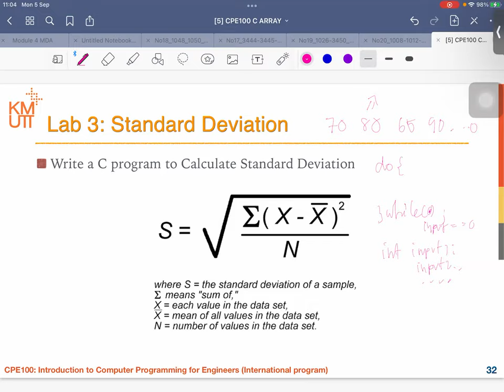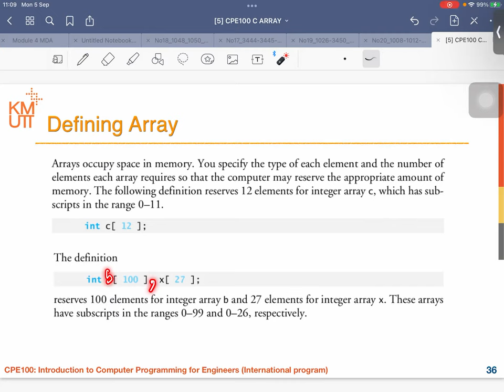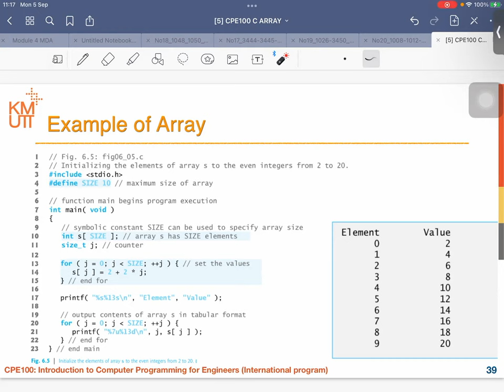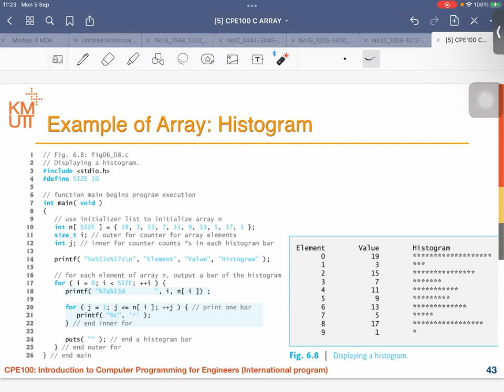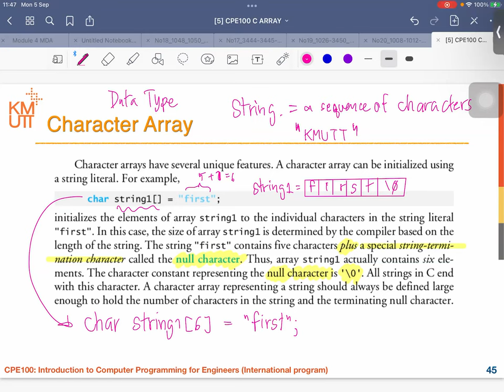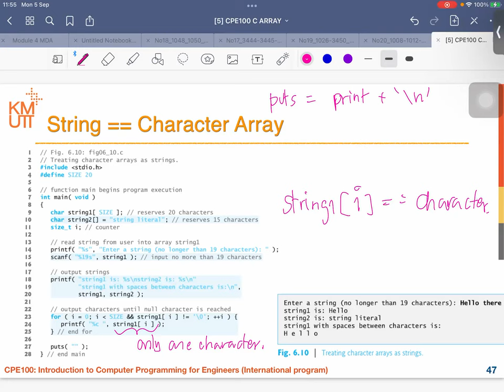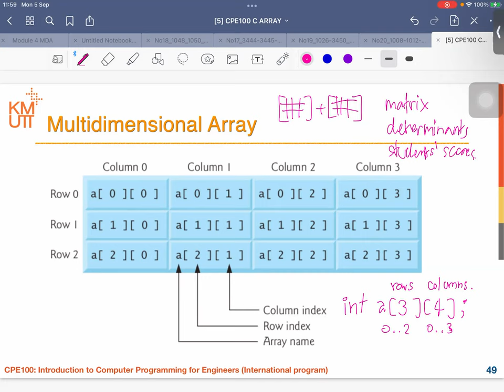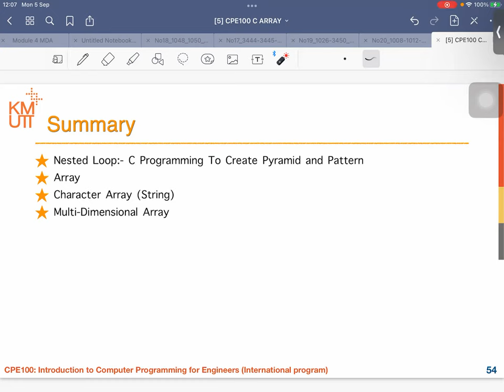Module 1-5 ARRAY